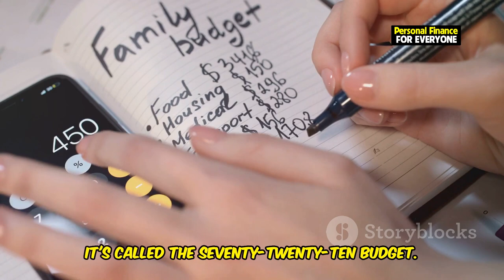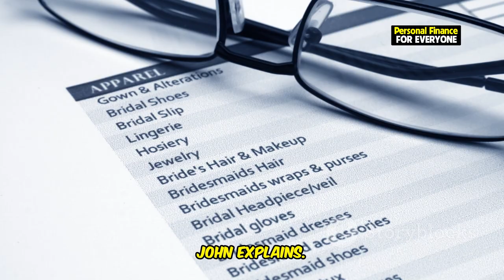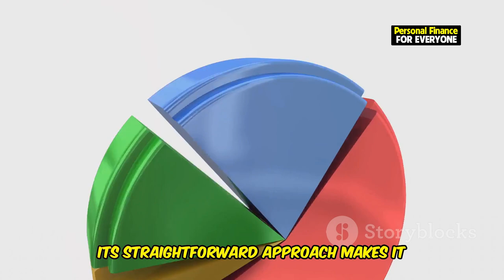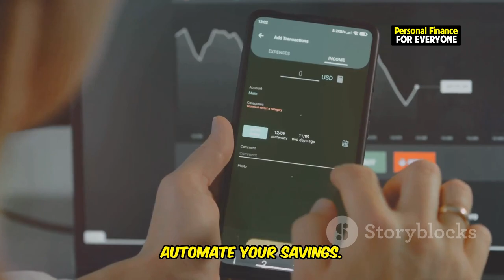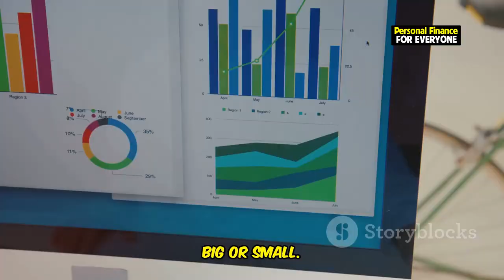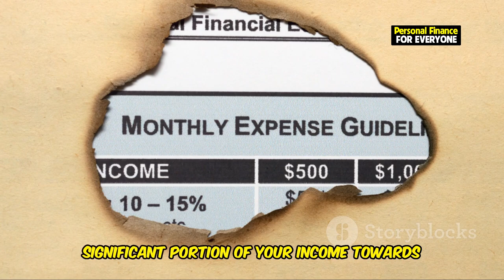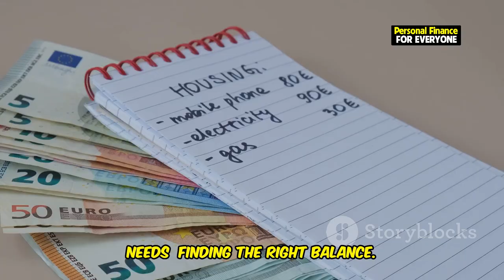The 70/20/10 budget that works like magic ?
Discover the 70/20/10 budget that works like magic! If you've struggled with finding a budgeting method that actually helps you take control of your finances, the 70/20/10 budget may be the perfect fit for you. This simple and effective model breaks down your income into 70% needs, 20% savings, and 10% wants. In this video, we'll explore exactly what is the 70/20/10 budget and how you can master the 70/20/10 budget rule to achieve financial freedom.

If you're wondering what is the best budget rule, look no further! We’ll compare this rule to popular models like the 50/30/20 budget and explain why the 70/20/10 rule could be the simplest money budget model that actually works for you. Whether you’re new to budgeting or looking for an upgrade from complicated plans, learning how to budget and how to make a budget with this method is easy and effective.

Start managing your money better today with the 70 20 10 budget and learn how to budget money like a pro.

OUTLINE:
00:00:00 Feeling the Pinch? There's a Better Way!
00:00:56 The 70/20/10 Breakdown
00:01:55 70/20/10 Success Stories
00:02:51 Why 70/20/10? Comparing Budgeting Methods
00:03:34 Get Started Today
00:04:31 The Benefits of Budgeting
00:05:25 Share Your Story
00:06:00 70/20/10 is the Key
00:06:37 Building a Brighter Future
00:07:19 Finding the Right Balance
00:08:10 Embracing Financial Freedom